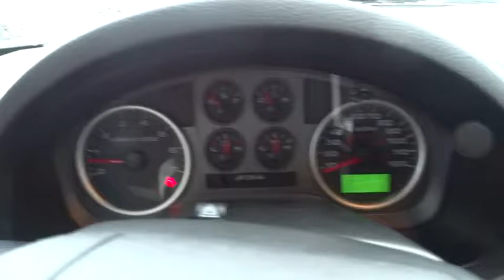2004 Ford F-150 Elgin, St. Charles, Glendale Hts. Naperville, Aurora, IL 16611B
McCue Chevrolet
2015 E Main St, St

Check out this 2004 Ford F-150 FX4. Its Automatic transmission and Gas V8 5.4L/330 engine will keep you going. This F-150 comes equipped with these options: Tow hooks, front (two), Tilt steering column, Tailgate, removable w/key lock & lift assist, Tachometer, Sport cloth 40/20/40 split bench front seat w/manual driver & passenger lumbar, Speed-dependent interval wipers, Speed control, Solid rear axle w/leaf spring rear suspension, Skid plates, and Side mirrors, pwr. Test drive this vehicle at Don McCue Chevrolet, 2015 E. Main Street, St. Charles, IL 60174.